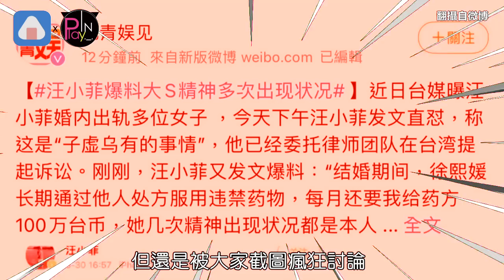大S被控每月砸百萬嗑禁藥！S媽痛苦揭真相罵汪太過分了